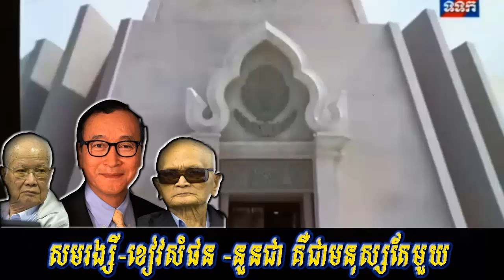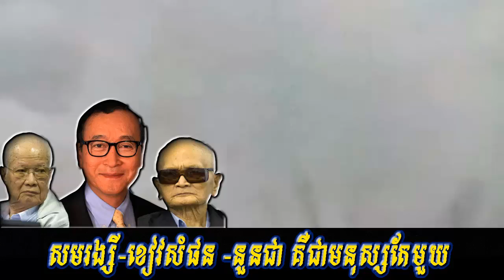Khan sovan ថាសមរង្សី ខៀវសំផន នួនជាជាមនុស្សតែ១, Khmer news today, Cambodia hot news, Breaking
ˇThis video : Khan sovan ថាសមរង្សី ខៀវសំផន នួនជាជាមនុស្សតែ១, Khmer news today, Cambodia hot news, Breaking news